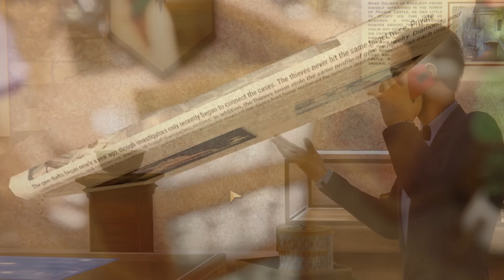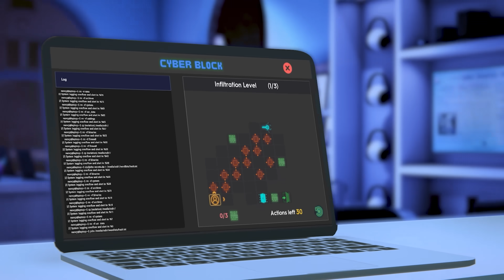Nancy Drew: Mystery of the Seven Keys | World Premiere Official Trailer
The official trailer for the 34th installment in the Nancy Drew game series by HeR Interactive — Nancy Drew: Mystery of the Seven Keys™. Now Available!

This all-new 3D game experience transports players to the heart of the historic city of Prague as they assume the role of famous detective Nancy Drew. Tasked with uncovering the truth behind the theft of a client’s heirloom necklace, players will navigate and sleuth through the beautiful city's mysterious old-world environments. Encounter challenging puzzles, decode riddles, and discover clues entwined with medieval legends, alchemy, cybercrimes, and lore.